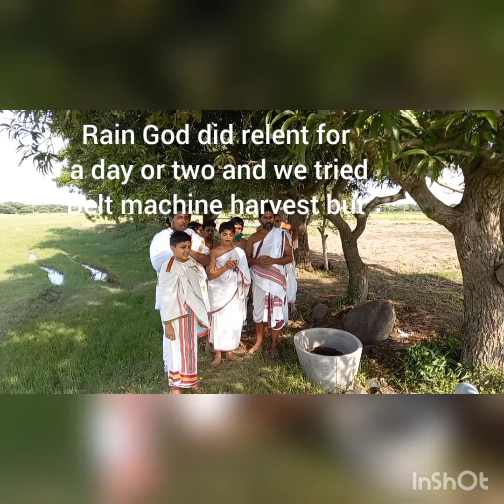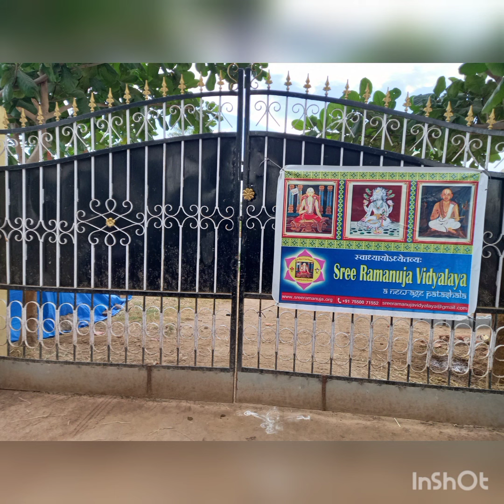Power of Vedic chanting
It is faith which drives hope. We, the team from Sree Ramanuja Vidyalaya (a modern patashala), chanted some Vedic mantras that included Aruna Prashna for the welfare of the crops whose yield would be consumed by patashala and goshala. It was a month before harvest and the rainy season began soon after. It rained and rained thereby threatening the harvest process. Though we had determined to do manual harvest for the sake of hay or vaikkol, the situation forced us to opt for machine harvest when the farmers of adjoining fields had brought the machine for their harvest. With further rains looming there was not an option. When the machine entered our field, my heart pumped extra worrying for the land (bhumi mata) that the machine was massacreing. I said 'stop' unable to bear the onslaught. It was decided to wait for some more days but that came with a risk of loss. Hope was fading as rains were lashing. On a Friday morning Surya bhagavan finally came up giving the rains a two day break and an extension to our hope! Rest is history as they say! Acharya anugraham.